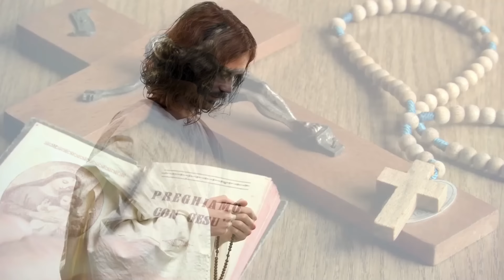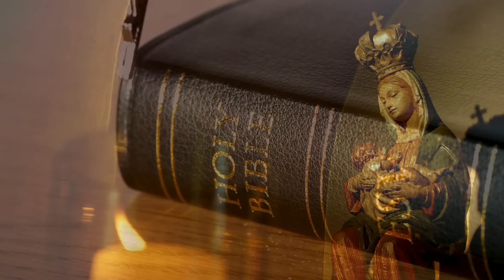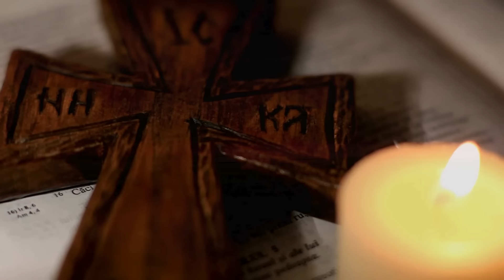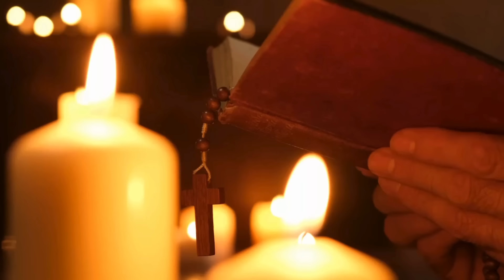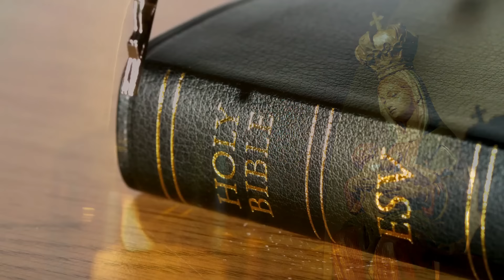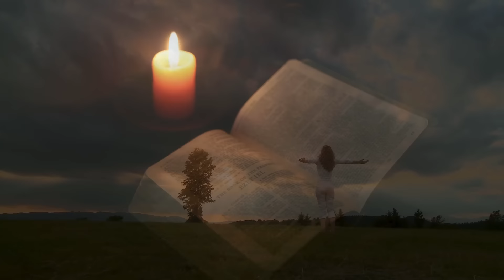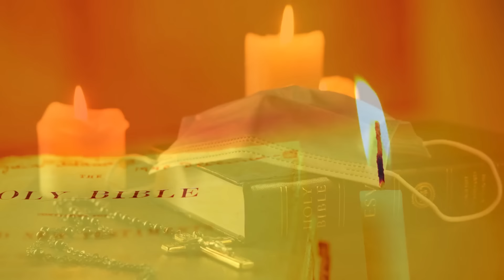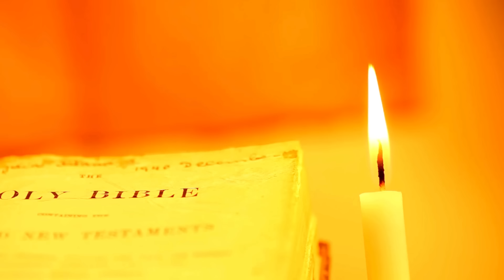Santo Rosario de Hoy Martes 06 Agosto 2024 l Padre Pedro Justo Berrío l Rosario